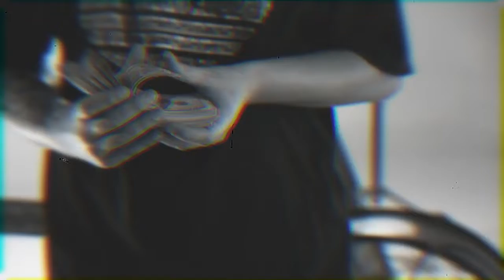Itz Prof - 6IX9INE Trailer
After multiple video releases this year ("My Vision" ft Caskey; "Lines On My Mind" ft Nino; "Tunnel Vision"; "Blow Thru It" starring Nicole Holt, "Good For Your Mind" ft. Smiley face, "Testimony" feat YnG, & "They Not Like Me") Itz Prof is back, this time teasing his eighth video release of 2018 with "6ix9ine" directed by The HD Boys.